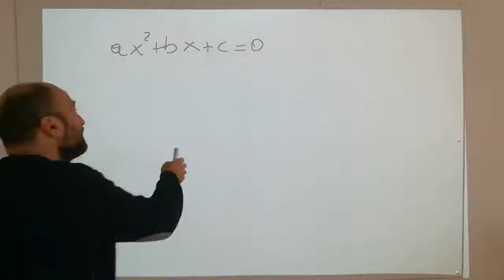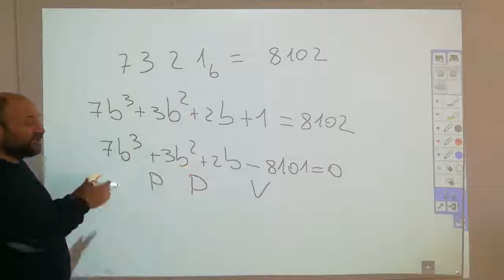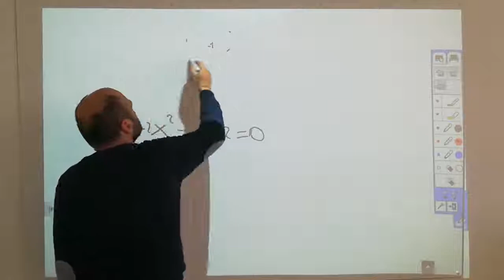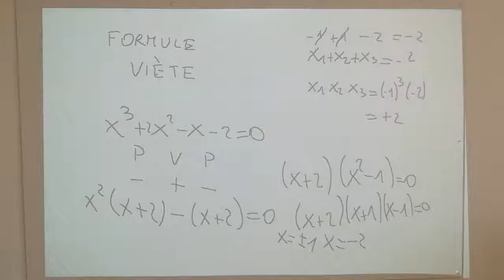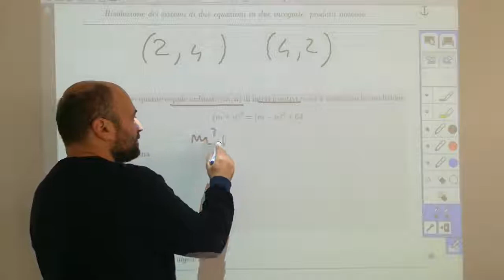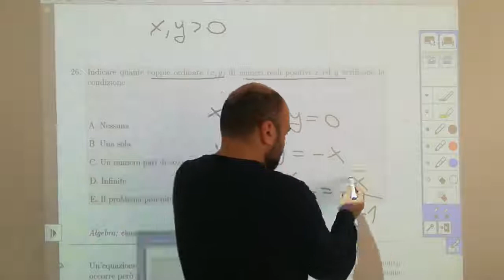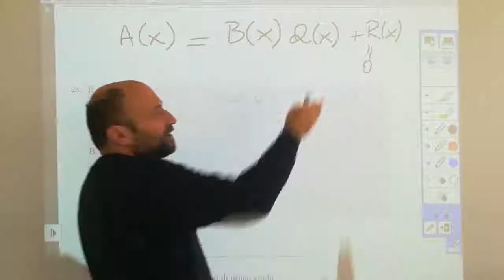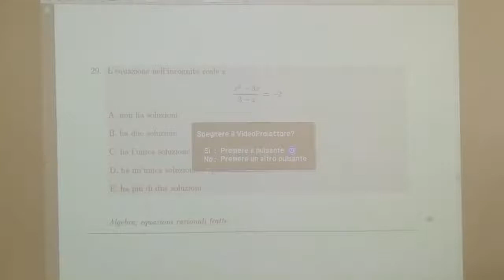04 · Test Ammissione Università: Algebra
Polinomio di grado 2 e n, formule di Viète, divisibilità tra polinomi, quesiti vari